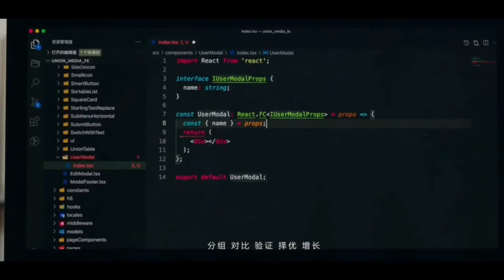AnDeLu WLOG #34 *когда хорошо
AnDeLu 安德鲁 - китайское имя украинского актера, журналиста, блогера и ведущего Андрея Дрофы.
AnDeLu VLOG - lifestyle-видеоблог о жизни в Китае.

* Online teaching 😂
* Промо-ролик города Вейхай
* 北京协和医学院2021年招生宣传片《生而为你》Рекламный фильм «РожденДляТебя» при приеме в 2021 г. в Пекинский союз медицинского колледжа Peking Union Medical College / Chinese Academy of Medical Sciences
* 我和我的祖国一刻也不能分割，无论你走到哪里，都留下一首赞歌。🎶 Меня и мою Родину нельзя разлучить ни на минуту, куда бы ты ни пошел, ты оставишь гимн. 🇨🇳
* Ток-шоу "Аргумент. Підсумки". Прямой эфир. "Вакцинация в мире".  О том, как  происходит процесс вакцинации в Китае и отсутствии дискриминации в Поднебесной
* Восточный танец поддруги, который не мог не оставить на память 🤣
* Муузыыыка нааас связаалаа 🎶 в Ханьдань
* Индивидуальный пошив 🧵🪡 Быстро. Качественно. Дорого! 😁🤣

AnDeLu 安德鲁 - the Chinese name of the Ukrainian actor, journalist and presenter Andrew Drofa. AnDeLu VLOG - lifestyle-vlogs about life in China.

安德鲁-乌克兰演员，记者兼主持人安德鲁·德罗法的中文名称。  AnDeLu VLOG是一个有关中国生活的生活视频博客。

WeChat: DrofaUA